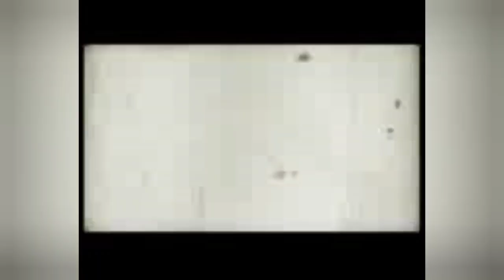update Mickeys runaway rail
update on Mickeys runaway rail